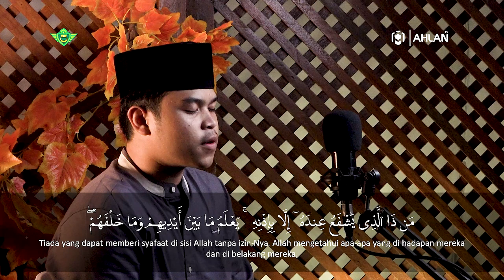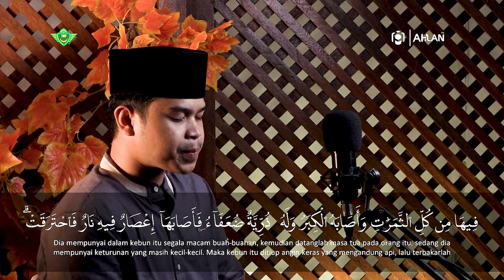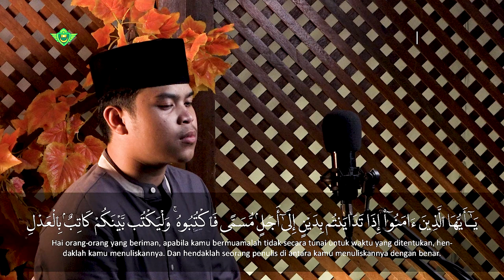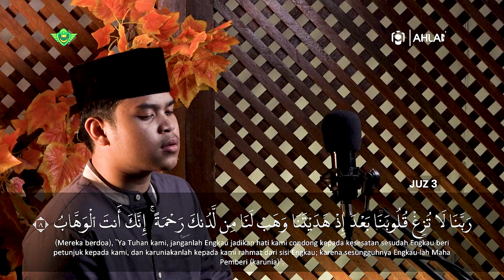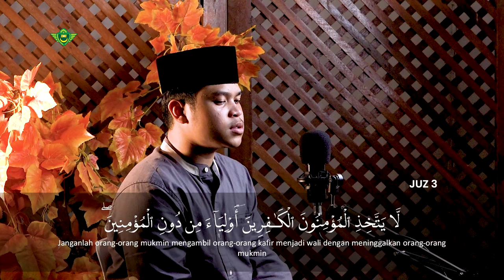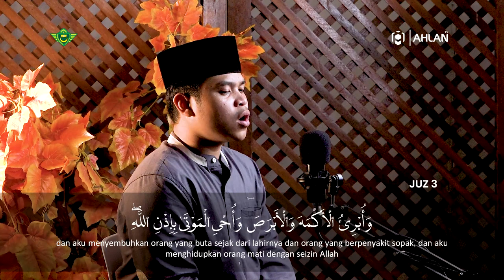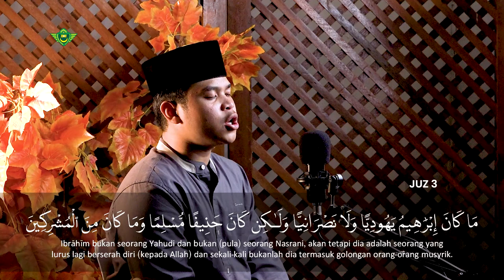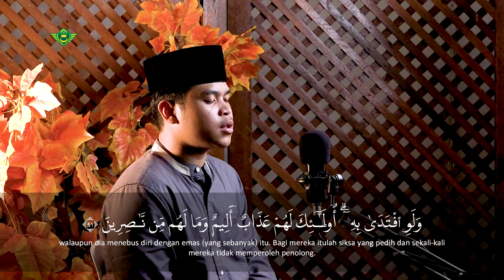Murottal Juz 3 | Surat Al Baqarah : 253 - Ali Imran : 92 | Qori Dzaky Fakhruddin